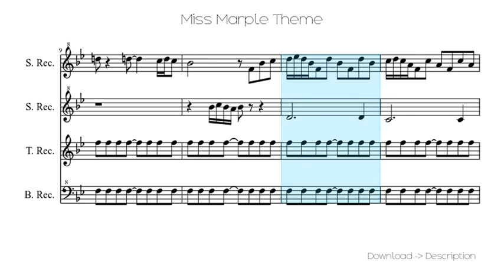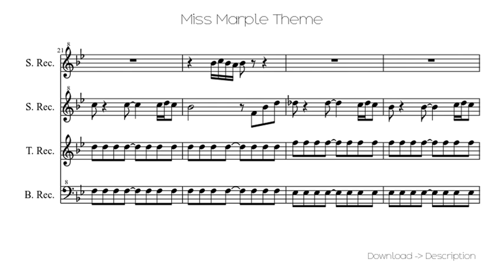Miss Marple Theme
Sheet for song: Miss Marple Theme